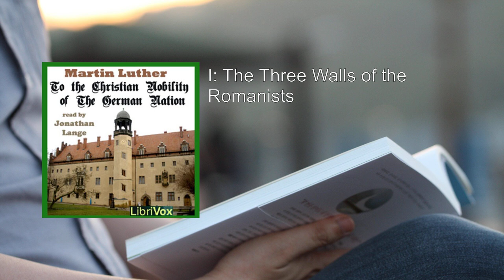To the Christian Nobility of the German Nation ✨ By Martin Luther FULL Audiobook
"To the Christian Nobility of the German Nation" (German: "An den christlichen Adel deutscher Nation") is a significant work written by Martin Luther in 1520. In this treatise, Luther addresses the German nobility directly, advocating for reform within the Church and challenging the prevailing authority structures. Let's delve into the key aspects of this influential work:

1. Context and Purpose:
   - The Disputation of Leipzig in 1519 brought Luther into contact with humanists, including Melanchthon, Reuchlin, and Erasmus. These interactions influenced his thinking.
   - The German nobles, particularly Franz von Sickingen, sought to protect Luther by inviting him to their fortresses in case he faced danger due to the threatened papal ban.
   - Amidst a power struggle over the direction of the Reformation, Luther wrote this treatise to address the question of authority and the role of secular rulers in spiritual matters.

2. Three Walls of the Romanists:
   - Luther identifies what he calls the "three walls" erected by the Roman Catholic Church to protect itself from reform:
     1. Secular Authority: The Church claimed that secular rulers had no jurisdiction over ecclesiastical matters.
     2. Exclusive Papal Interpretation of Scripture: Only the pope was considered capable of interpreting Scripture.
     3. Sole Papal Authority to Convene Councils: No one except the pope could call a general church council.
   - Luther dismantles these walls, asserting that the laity, as spiritual priests, have a role in reforming the Church.

3. Priesthood of All Believers:
   - Luther introduces the concept of the priesthood of all believers. He argues that every Christian, regardless of social status, has direct access to God and the authority to interpret Scripture.
   - This idea challenges the hierarchical structure of the Church, emphasizing the equality of all believers before God.

4. Two Kingdoms:
   - Luther distinguishes between the spiritual kingdom (the Church) and the temporal kingdom (secular authority).
   - While the Church deals with matters of faith and salvation, secular rulers govern earthly affairs.
   - This dualism allows for cooperation between the two realms while maintaining their distinct roles.

5. Spiritual Independence of Laypeople:
   - Luther asserts that the Christian nobility has the right and duty to participate actively in Church reform.
   - He encourages them to resist the undue influence of the papacy and take responsibility for addressing corruption and abuses within the Church.

6. Impact and Legacy:
   - "To the Christian Nobility" was a pivotal work that galvanized support for the Reformation.
   - It challenged the entrenched authority of the Church and paved the way for subsequent reforms.
   - Luther's call for active lay involvement resonated with many, contributing to the transformation of religious and political landscapes.

In summary, Martin Luther's "To the Christian Nobility of the German Nation" laid the groundwork for a more inclusive and participatory vision of Christianity, empowering the laity to engage in reform and challenge established norms. Its influence reverberated far beyond its time, shaping the course of the Protestant Reformation.    .
More: Christian, Nobility, German
Nation, Martin Luther, Audiobook
Reformation, Church, Papacy
Indulgences, Protestantism, Wittenberg
95 Theses, Religious, Doctrine

00:00:00 Dedicatory Letter & Introduction
00:07:10 I: The Three Walls of the Romanists
00:34:16 II: Of the Matters to be Considered in the Councils
01:06:14 III: 27 Articles respecting the Reformation: 1-12
01:36:11 III: 27 Articles respecting the Reformation: 13-19
02:03:36 III: 27 Articles respecting the Reformation: 20-24
02:34:42 III: 27 Articles respecting the Reformation: 25-27